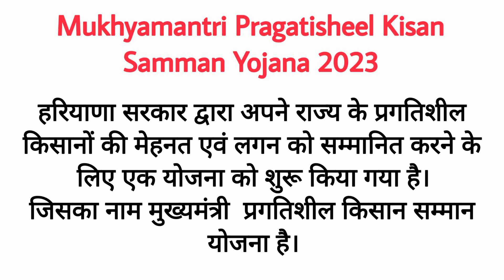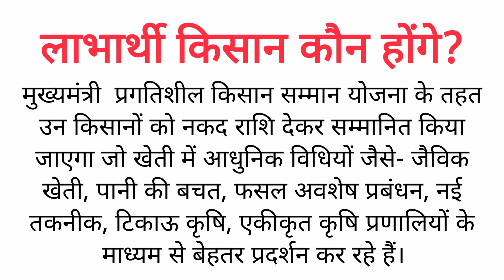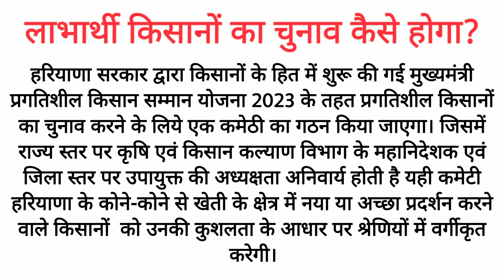मुख्यमंत्री प्रगतिशील किसान सम्मान योजना 2023 । Mukhyamantri pragatishil kisan samman yojana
मुख्यमंत्री प्रगतिशील किसान सम्मान योजना 2023,
Mukhyamantri pragatishil kisan samman yojana,

हरियाणा सरकार द्वारा अपने राज्य के प्रगतिशील किसानों की मेहनत एवं लगन को सम्मानित करने के लिए एक योजना को शुरू किया गया है।
जिसका नाम मुख्यमंत्री  प्रगतिशील किसान सम्मान योजना के तहत उन किसानों को नकद राशि देकर सम्मानित किया जाएगा जो खेती में आधुनिक विधियों जैसे- जैविक खेती, पानी की बचत, फसल अवशेष प्रबंधन, नई तकनीक, टिकाऊ कृषि, एकीकृत कृषि प्रणालियों के माध्यम से बेहतर प्रदर्शन कर रहे हैं।
Pragatishil Kisan Samman Yojana के तहत चयन प्रक्रिया
हरियाणा सरकार द्वारा किसानों के हित में शुरू की गई मुख्यमंत्री प्रगतिशील किसान सम्मान योजना 2023 के तहत प्रगतिशील किसानों का चुनाव करने के लिये एक कमेठी का गठन किया जाएगा। जिसमें राज्य स्तर पर कृषि एवं किसान कल्याण विभाग के महानिदेशक एवं जिला स्तर पर उपायुक्त की अध्यक्षता अनिवार्य होती है यही कमेटी हरियाणा के कोने-कोने से खेती के क्षेत्र में नया या अच्छा प्रदर्शन करने वाले किसानों  को उनकी कुशलता के आधार पर श्रेणियों में वर्गीकृत करेगी।